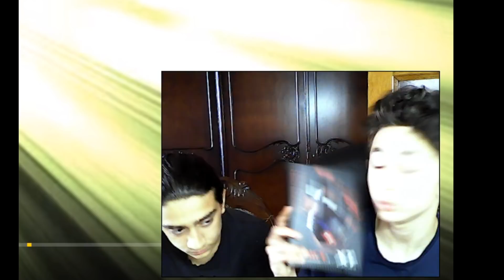ეცადე არ გაიცინო🤣ქართულ ქოუბზე CHALLENGE👌შევასრულეთ?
ZIPPER INSTAGRAM:🤙